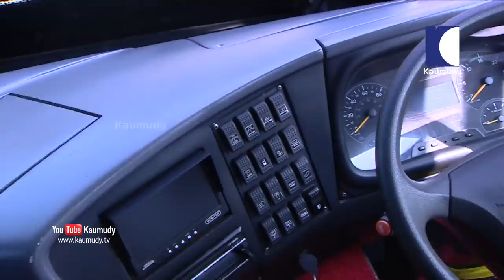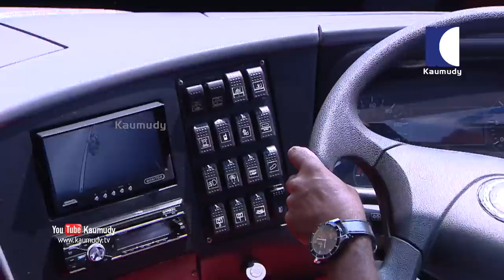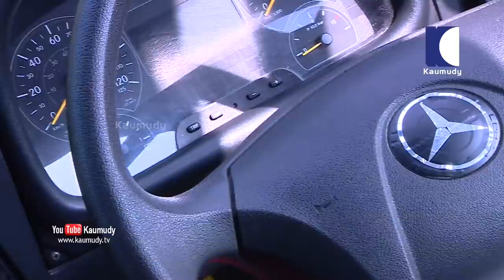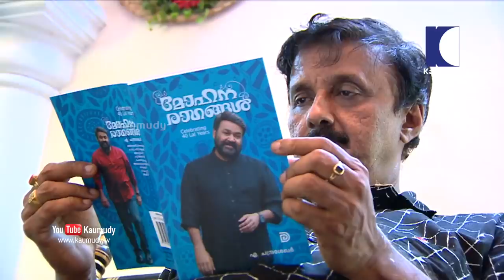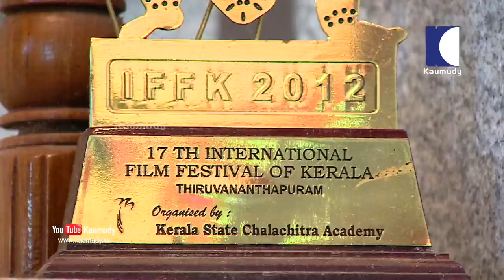2018 Bharat Benz-Glider Bus | Dream Drive EP 263 | Kaumudy TV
Autobahn Trucking and MG Coaches have launched a luxury coach called the Glider. It is based on the BharatBenz OF1623 chassis.

The BharatBenz Glider is a 12-meter single-axle bus with a front-engine layout. The bus body is built by MG Coaches and features a low front scuttle with 3-pod headlamp clusters and an integrated dual-tone front bumper with fog lamps. The interiors feature a wraparound dashboard with a twin-dial instrument cluster and an MID as well as a 4-spoke steering wheel.